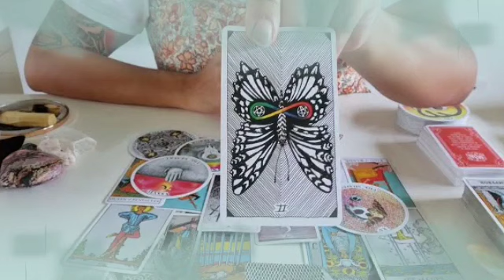برج الميزان من 11 إلى 21 أكتوبر 2021 // عرض مهم واياك والرفض🙏حرفSمزعلك😔وشوف مين بيحبك يا ميزان😍؟؟